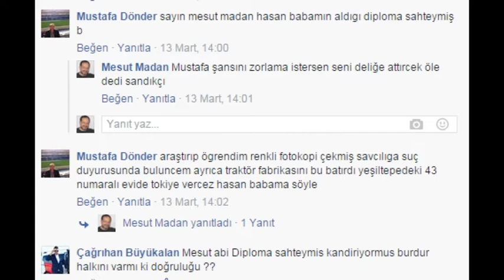HASAN BEY, DİPLOMASI SAHTE İDDİALARINA CEVAP VERİYOR